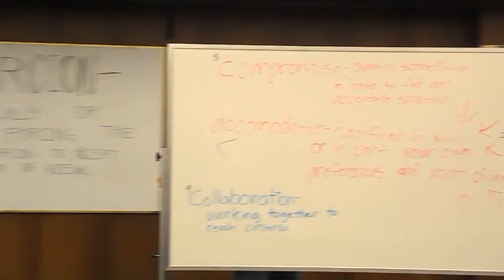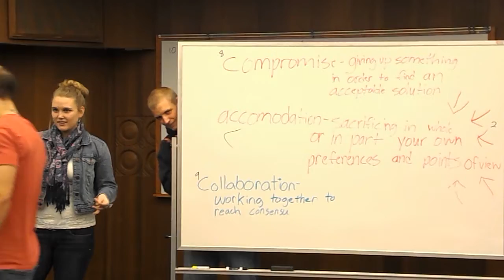Group 8B Conflict